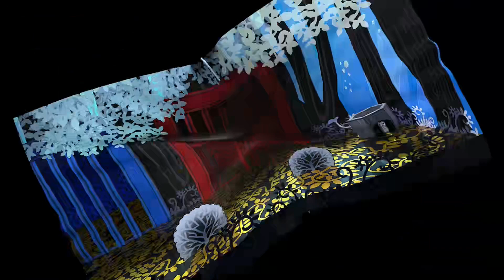Paper Mario TTYD Switch Episode 8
Grapple the Grappler.